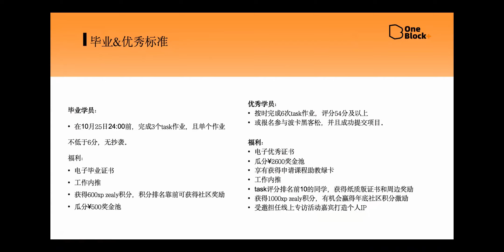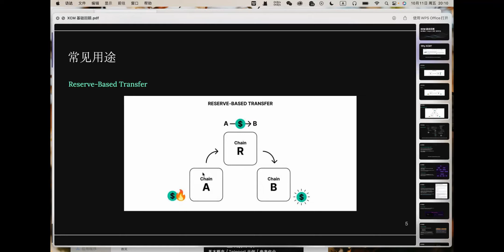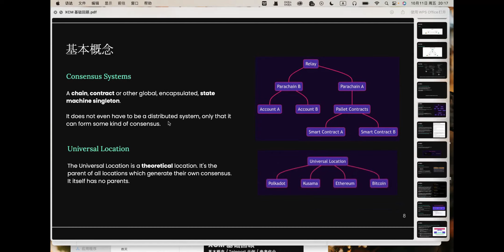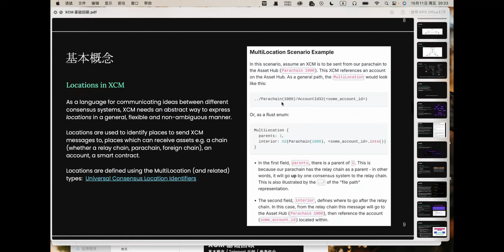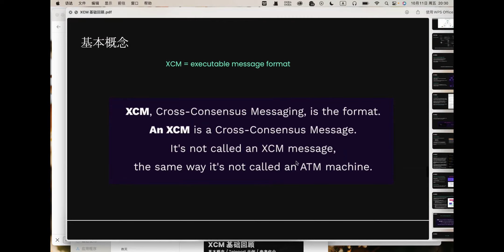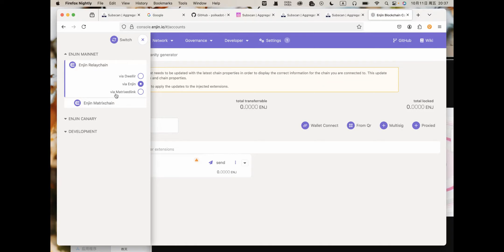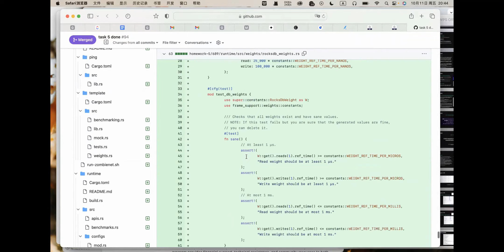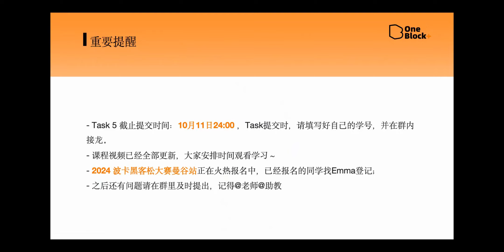Office Hour5｜Substrate开发进阶与项目实战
📖Substrate开发进阶与项目实战第8期课程直播答疑
☄ 本课程由 OneBlock+ 和Polkadot 联合推出

📱欢迎添加Emma（ID：oneblockEmma）加入技术社区，了解更多课程内容。

活动流程：
00:00 活动开场
03:51 基本概念介绍
42:27 作业解析
44:37 QA答疑